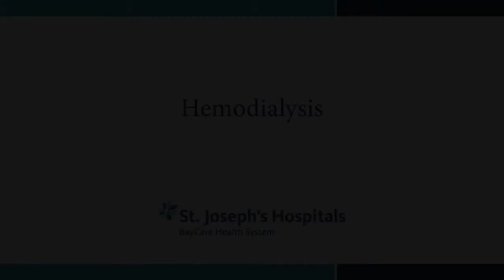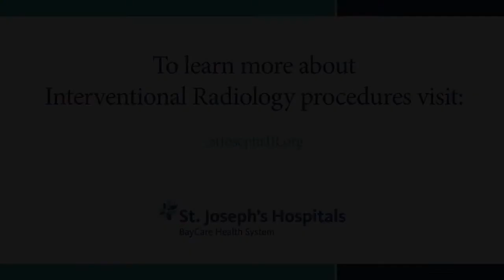St. Joseph's Hospital: Hemodialysis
Troy Woeste, MD, Interventional Radiologist at St. Joseph's Hospital in Tampa, Florida discusses hemodialysis.